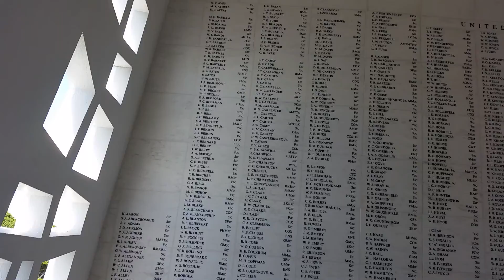Hawaii nov 2016 28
Pearl Harbor - Arizona Memorial